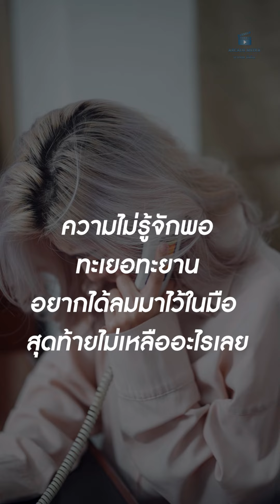ถ้าสมองแกใหญ่กว่านม ก็คงไม่เป็นหมอนวดตกอับแบบนี้หรอก